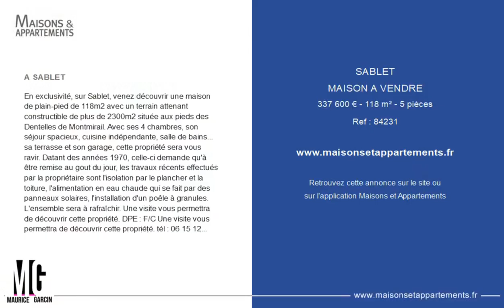SABLET - MAISON A VENDRE - 337 600 € - 118 m² - 5 pièce(s)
Référence : 84231

A SABLET

En exclusivité, sur Sablet, venez découvrir une maison de plain-pied de 118m2 avec un terrain attenant constructible de plus de 2300m2 située aux pieds des Dentelles de Montmirail. Avec ses 4 chambres, son séjour spacieux, cuisine indépendante, salle de bains... sa terrasse et son garage, cette propriété sera vous ravir. Datant des années 1970, celle-ci demande qu'à être remise au gout du jour, les travaux récents effectués par la propriétaire sont l'isolation par le plancher et la toiture, l'alimentation en eau chaude qui se fait par des panneaux solaires, l'installation d'un poêle à granules. L'ensemble sera à rafraîchir. Une visite vous permettra de découvrir cette propriété. DPE : F/C Une visite vous permettra de découvrir cette propriété. tél :

Cette annonce vous est proposée par l'agence MAURICE GARCIN BEAUMES-DE-VENISE

|2705159|